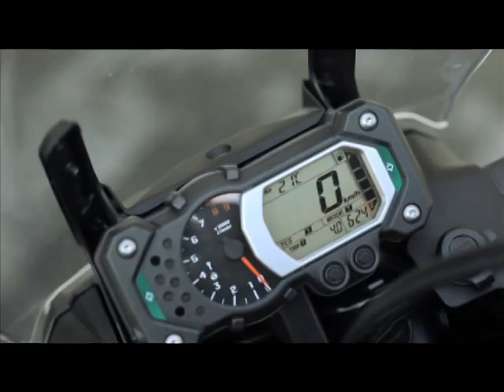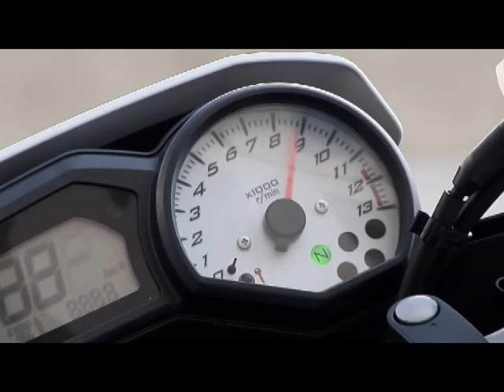Lançamentos Yamaha 2011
Os principais lancamentos da Yamaha para 2011, os modelos Super Tenere, FZ8 e FZ8 Fazer, MotoGP M1, Jorge Lorenzo e a YZF450 MX1 do team Yamaha Monster Rinaldi.

Agradecimentos aos Press Office da Yamaha Europe pela colaboracao nas imagens.